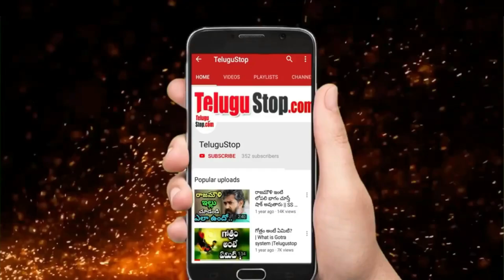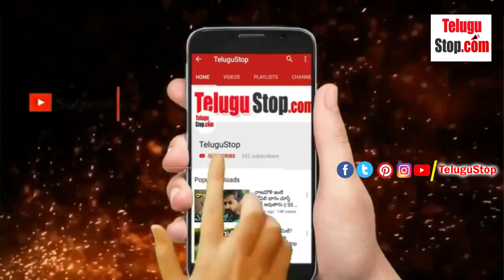Reasons you should have s** everyday || శృంగారం లో రోజు పాల్గొంటే ...!